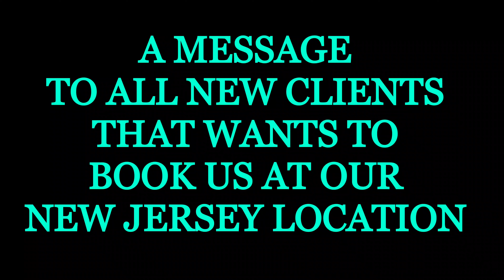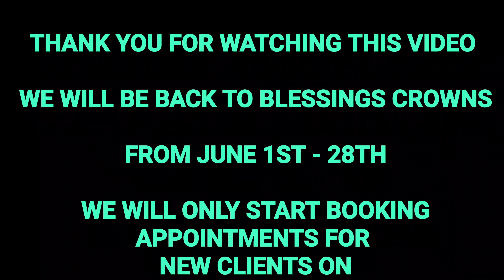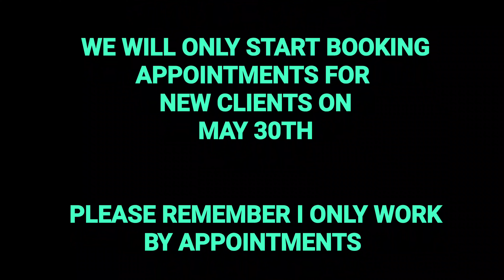JIMMY AND I ARE BACK TO BLESSINGS CROWNS IN NEW JERSEY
WE WILL BE BACK TO BLESSINGS CROWNS

FROM JUNE 1ST - 28TH

WE WILL ONLY START BOOKING
APPOINTMENTS FOR
NEW CLIENTS ON
MAY 30TH

BY APPOINTMENTS

FOR LOC SESSION WITH CONSULTATION:

845-554-LOCS

LOCATED IN NEW JERSEY AND GEORGIA